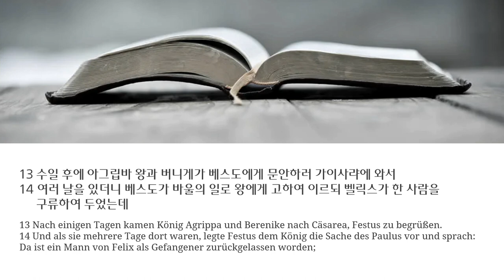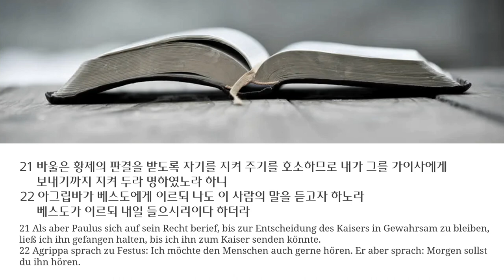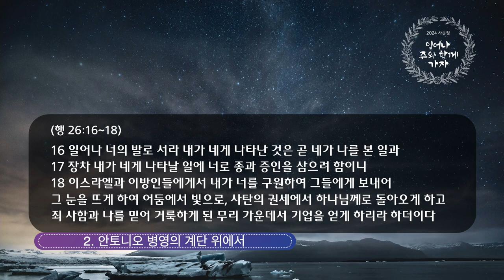주일 설교 | 2024.03.24 | 그리스도인의 용기에 대하여 | 사도행전 25장 12~22절 | 이찬규 목사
그리스도인의 용기에 대하여 (사도행전 25장 12~22절)